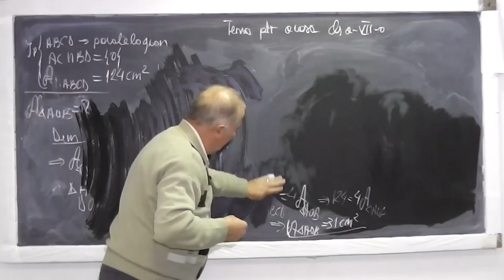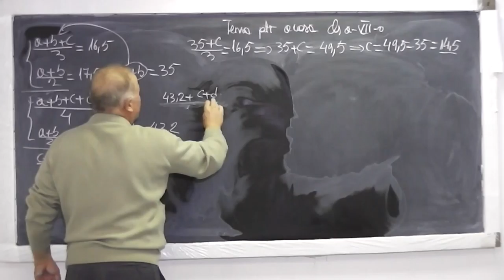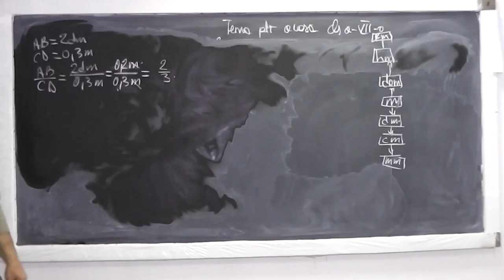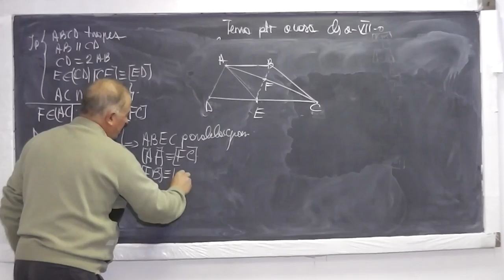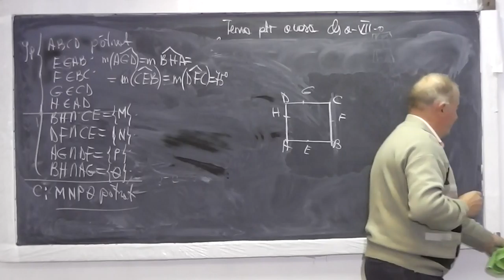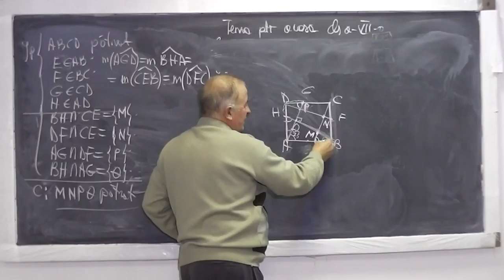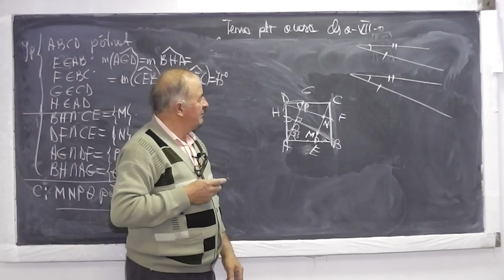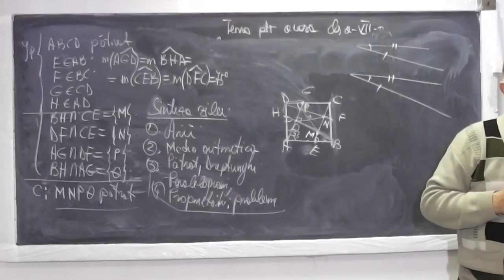2/2 Lectia 702 - Probleme de Arii Dreptunghi Patrat Paralelogram Romb Trapez - Tema Clasa 7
Aceste lectii sunt sustinute de voi si daca va sunt utile, as aprecia un Like si Share - In aceasta lectie de matematica pe care o puteti vedea in direct si pe ne ocupam de tema la clasa a VII-a. Din cuprins: Probleme de arii (arie) ce implica (Dreptunghi Patrat Paralelogram Romb Trapez), un exercitiu de algebra cu media aritmetica. Daca lectia va este utila, as aprecia un Share si Like - VIDEO MATEMATICA cu Proful Online sau cautati pe Google: profu online Ioan Ursu

- 1/2 Lectia 702 - Probleme de Arii Dreptunghi Patrat Paralelogram Romb Trapez - Tema Clasa 7
- 2/2 Lectia 702 - Probleme de Arii Dreptunghi Patrat Paralelogram Romb Trapez - Tema Clasa 7
- Lectia 702 - Probleme de Arii Dreptunghi Patrat Paralelogram Romb Trapez - Tema Clasa 7